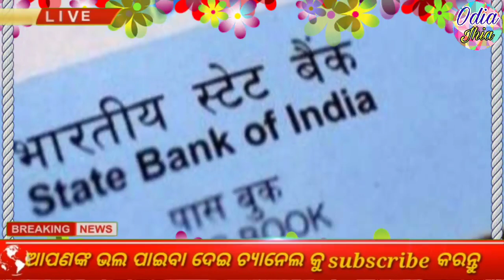state bank of india big update 2022 / sbi new update 2022 / sbi update in odia - odia jhia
Sbi new scheme 2021 / sbi new yojana to earn money monthly / sbi new scheme / sbi new update odia

sbi new update odia video
sbi new update today
yono sbi new update today
sbi new scheme 2021
odia news live